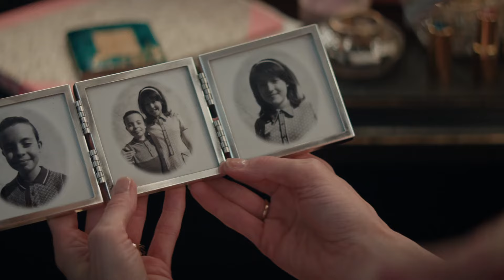世界中から愛されたジュディ・ガーランドの人生が今、明らかに／映画『ジュディ 虹の彼方に』予告編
47歳で散った伝説のミュージカル女優ジュディ・ガーランドの感動と慟哭の実話『ジュディ 虹の彼方に』。

ハリウッド黄金期を象徴する映画『オズの魔法使』(39)で、17歳にして一躍スターダムを駆け上がり、その波瀾万丈の人生と圧倒的なステージパフォーマンスで、伝説のミュージカル女優として知られるジュディ・ガーランド。

予告編では、『オズの魔法使』のドロシー役でスターとなってから30年が過ぎ、借金を抱え住む家もなくなったジュディが、ロンドンでのショーを提案される姿が描かれる。迎えた公演初日、「口がカラカラ。歌えない」と弱音を吐くが、ステージの上では超一流のエンターテイナーの姿を見せ、公演は連日満席。しかし、愛する子供たちと離れ離れになり、疲労が溜まっていくジュディは終いにはステージで倒れてしまう…。

全てを失いつつあるジュディ。しかし、自分が愛される場所はステージしかないと、輝くために、生きるために思いを込め歌唱する「オーバー・ザ・レインボー」、万雷の拍手が響き渡る最後のステージに期待がふくらむ予告編に仕上がっている。

ステージで圧倒的な輝きを放つジュディ・ガーランドを演じ、今後の賞レースでも活躍が期待されるのは「ブリジット・ジョーンズの日記」シリーズのレネー・ゼルウィガー。自らもジュディ・ガーランドの大ファンと語るレネーは、正式なリハーサルの1年前からアメリカで歌のコーチとトレーニングを開始し、その後、音楽監督のマット・ダンクリーと一緒に4か月のリハーサルを行い、ジュディの動きすべてをマスター。圧倒的な存在感を見せつけている。
2020年3月6日公開